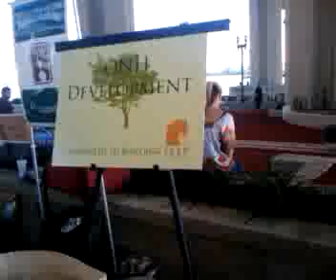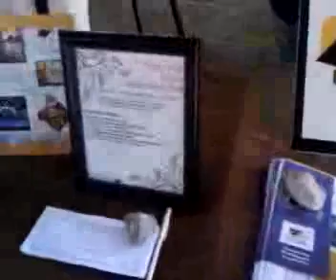Qik - Mobile video by Antonio Allegretti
Streamed by Antonio Allegretti.